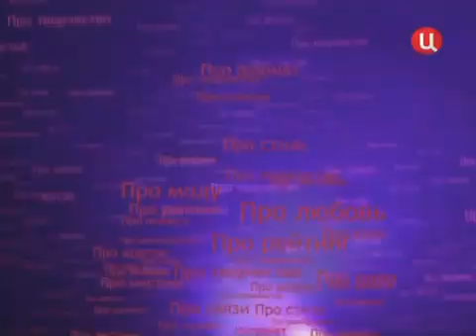Сергей Шнур Шнуров о русском кино, кинематограф